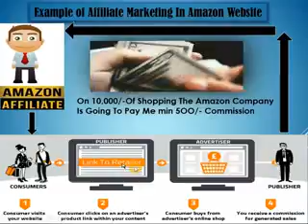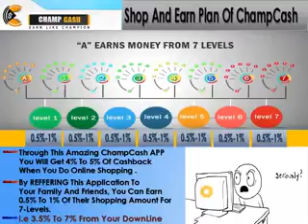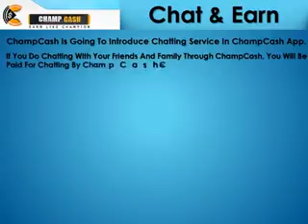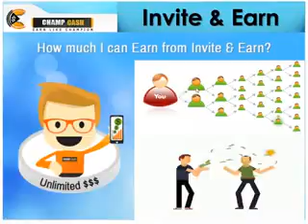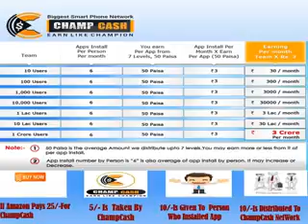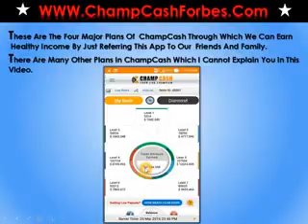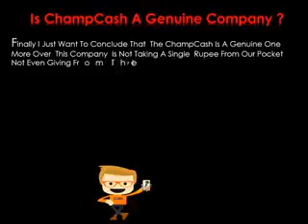Part time job join what's up number 8140039171 refer id 2932780 just join now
Free joining on your whatsapp